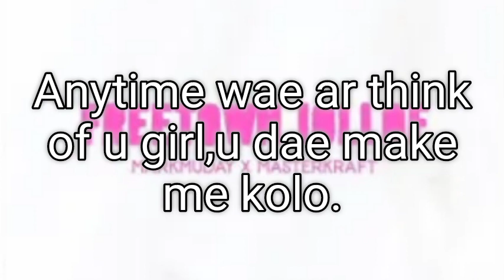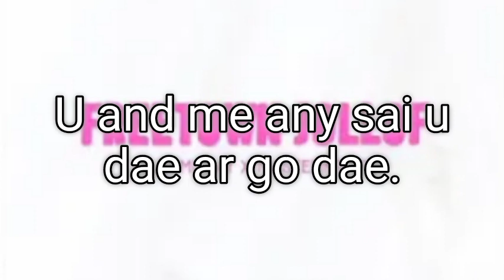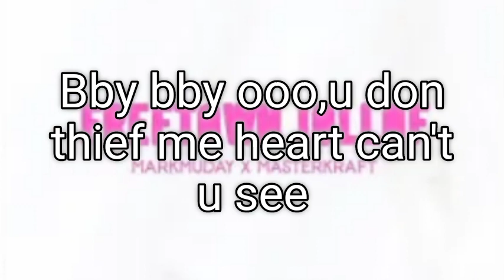Markmuday - Lyrics Freetown Jellof ft MasterCraft